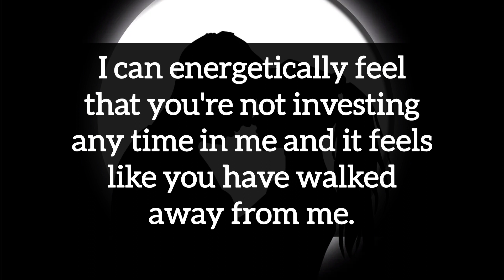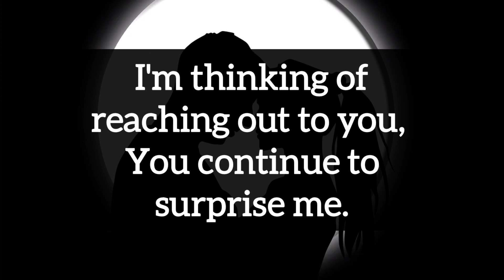Your partner love letter 💌♥️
🥀 Hello guys... your partner love letter for you.

🥀Amazon Wishlist -

🌝 Personal Reading